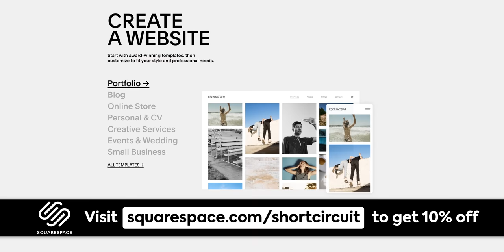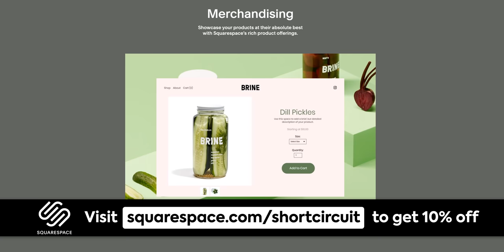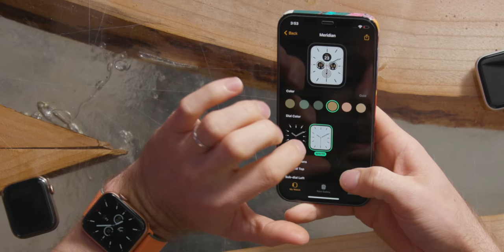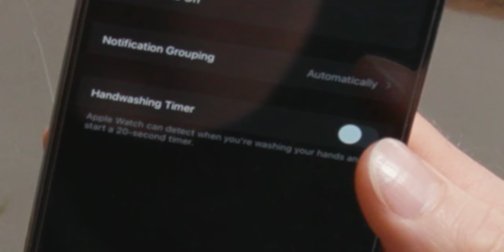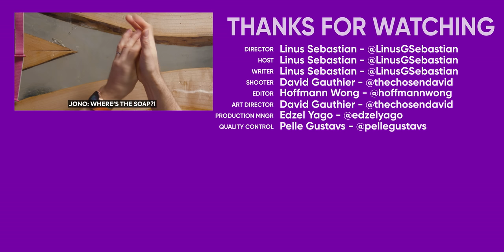Unboxing the Apple Watch Series 6 & SE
Apple as usual updates all their products almost on a yearly basis and it's no different with their watch line-up. Is it worth it?

Buy Apple Watch Series 6
On Amazon (PAID LINK)
On BHPhoto (PAID LINK)
On BestBuy (PAID LINK)

Buy Apple Watch Series SE

Buy Apple Watch Series 5